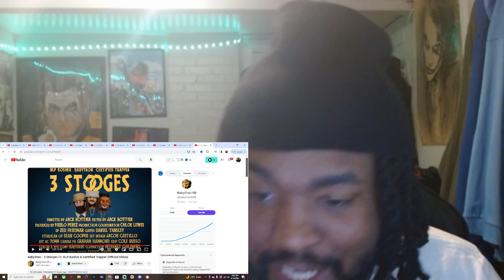BabyTron - 3 Stooges Ft. BLP Kosher & Certified Trapper (Official Video) REACTION!!!